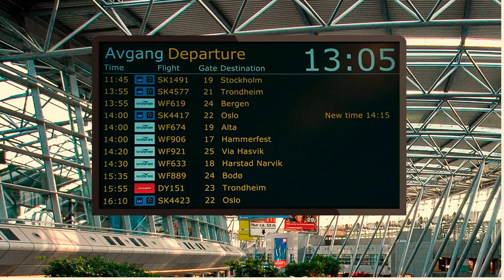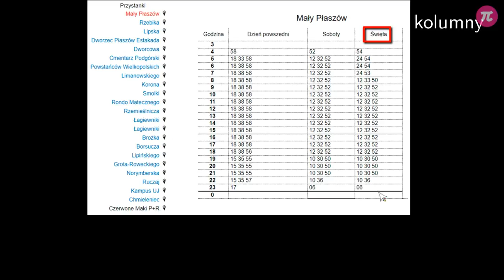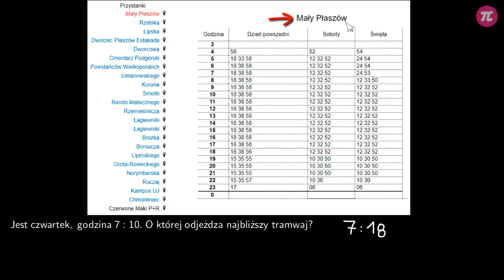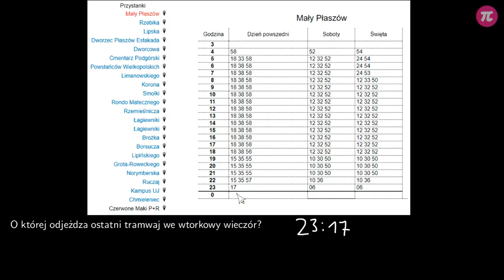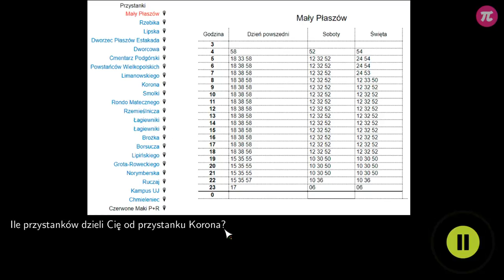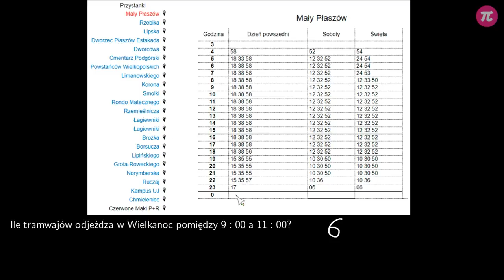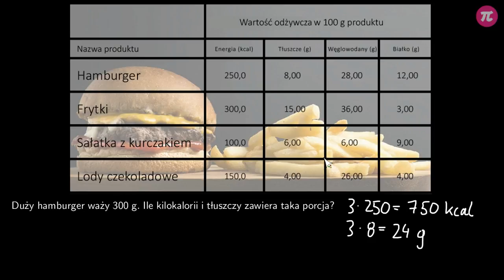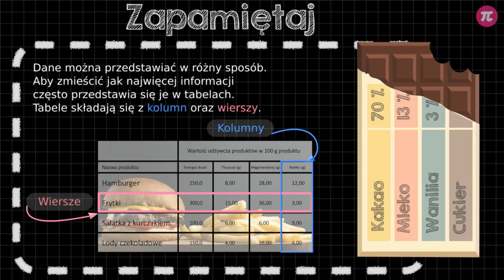Interpretacja danych przedstawionych w tabelach #1 [ Porządkowanie informacji ]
Z tej wideolekcji dowiesz się:
  - jak korzystać z tabel,
  - z czego składa się tabela,
  - czym różni się wiersz od kolumny.

PLAYLISTA
Ta wideolekcja jest częścią playlisty [ Porządkowanie informacji ]:
Ta playlista dotyczy porządkowania informacji. Dowiesz się z niej, jak korzystać tabel i w jaki sposób odróżnić wiersz od kolumny. Poznasz różne rodzaje wykresów: słupkowe, kołowe i procentowe. Nauczysz się też, jak z nich korzystać i odczytywać informacje. Dowiesz się również, w jaki sposób tworzyć własne tabele oraz jak przedstawiać dane w czytelny sposób. Nauczysz się, jak tworzyć własne wykresy: słupkowe, kołowe i procentowe.

Tutor: Damian Artyszak
Konsultacja: Maria Mędrzycka
Grafika podsumowania: Valeriia Malyk
Materiały: Valeriia Malyk
Redakcja: Małgorzata Załoga